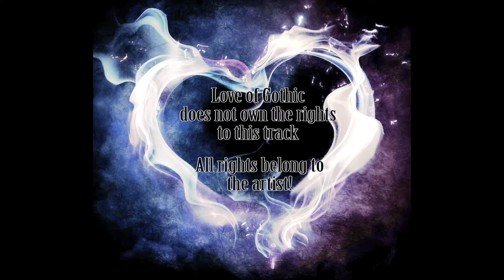Marilyn Manson - New Shit (Invective Obiter Dictum Mix By Bitteren Ende)